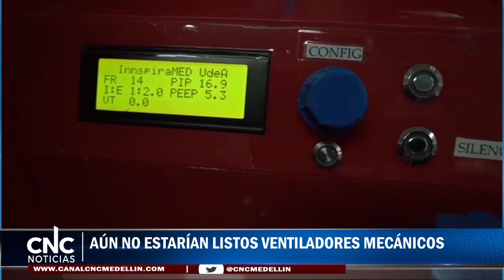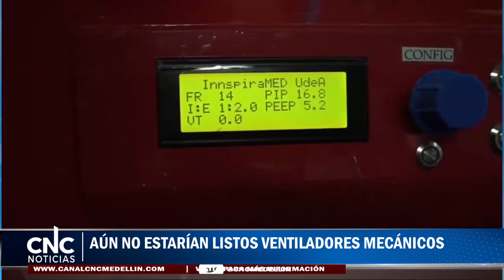AÚN NO ESTARÍAN LISTOS VENTILADORES MECÁNICOS